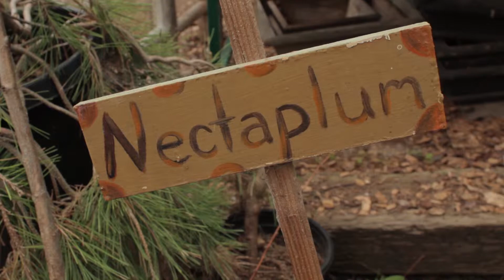Farmer Bill on Diversity in Community and Plant Life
Farmer Bill Tall of City Farmers Nursery chats about diversity of the community and in the plants of the bioregion.

Video Production: Brian Myers, Media Arts Center San Diego,